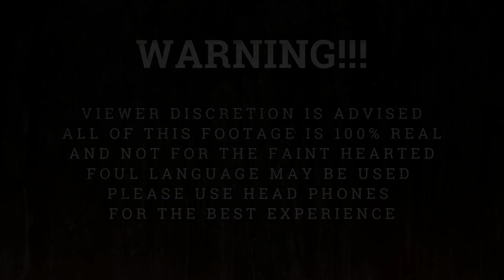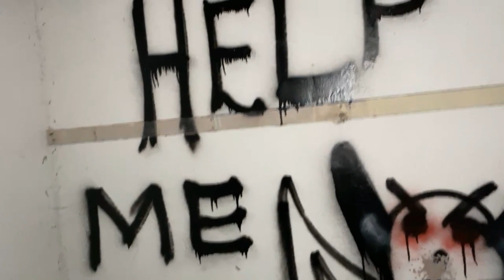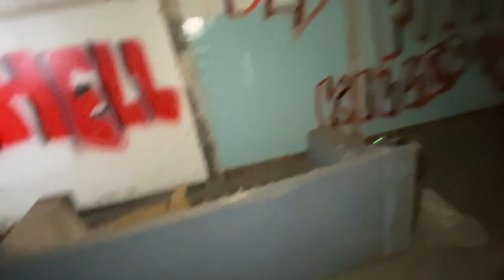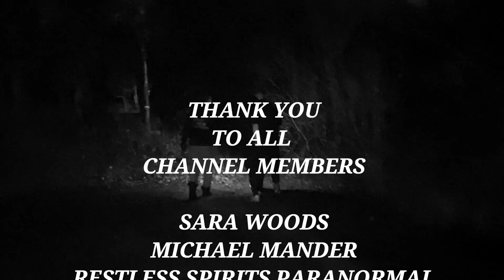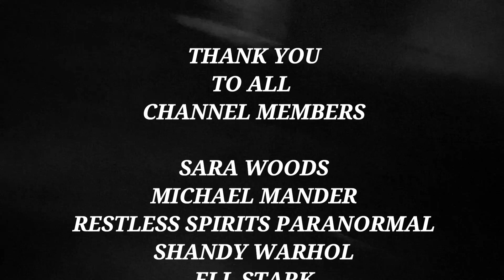PARANORMAL NIGHTMARE! THEY WANTED US OUT!!!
SHUKINTHEDARK S2 EP3

Tonight we investigate an abandoned hall and its surrounding buildings.
With reports of disembodied voices and ghostly footsteps, will we encounter the souls that still roam the grounds?

*HISTORY*

Built in 1759 for George Heron, the hall descended in the Heron family until 1850, when it became the property of Samuel Beckett Chadwick.
 By 1892 it had been acquired by Sir Gilbert Greenall, later Baron Daresbury.
During the Second World War it was used as a military hospital and for some years from 1955 by a charity, now known as Scope, as a residential home for handicapped people.
It became semi-derelict after being bought by a millionaire who died before restoration could take place.
In April 2015, a large cannabis farm containing six hundred plants with an estimated street value of £750,000 was discovered in an annex at the estate.
In 2016 there were plans to partly demolish and convert the house but in June of that year the empty building was badly damaged by fire.

please check out the others!!!

@MoxleysParanormalWorld & @Nighthawk's Paranormal